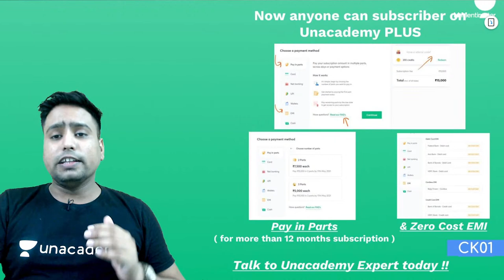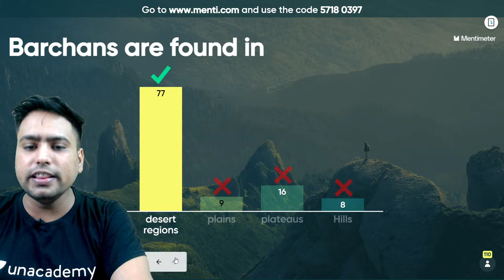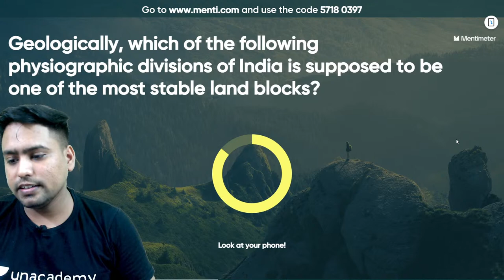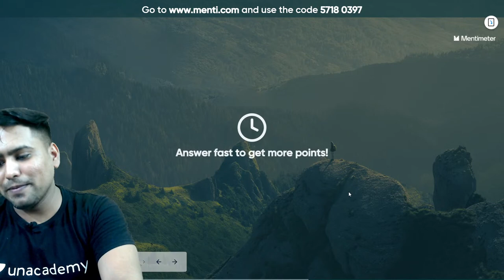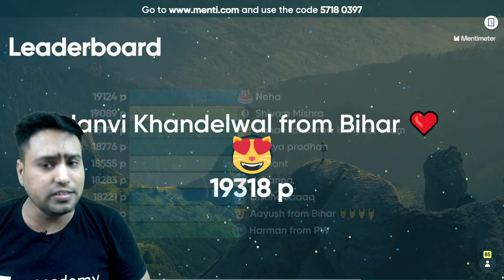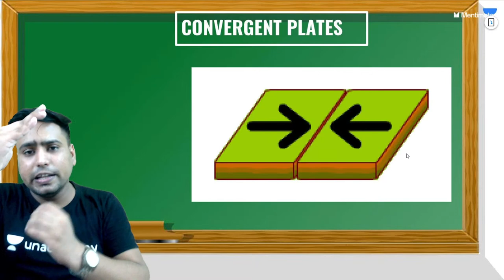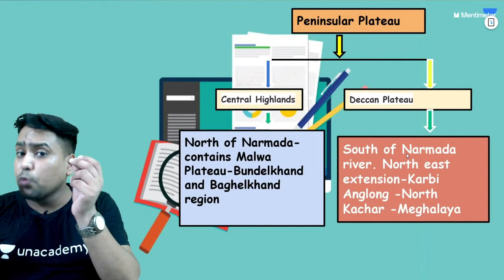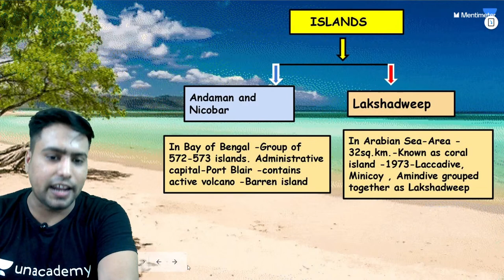Physical Features of India | Mind Maps | Quick Recall | Top 20 MCQ | CBSE Class 9 | Kunal Charles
In this session, "Kunal Charles" will be teaching about "Physical Features of India"  with " Mind Maps and Top 20 MCQ " from Class 9 Social Science.

Welcome to "CBSE Class 9", your one-stop solution for all "Class 9 Exams". India’s Top Educators will be teaching you daily on this channel. We will cover the entire syllabus, strategy, updates, and notifications which will help you to crack the "Competitive Exams"

channel. Unacademy platform has the Best Educators from all over the country, who take live classes every day.

Kunal Charles and more top educators are teaching live on Unacademy Subscription.

Unacademy Learner App Benefits:
1. Learn from your favourite Educator
2. Dedicated DOUBT sessions
3. One Subscription, Unlimited Access
4. Real-time interaction with Educators
5. You can ask doubts in a live class
6. Limited students
7. Download the videos & watch them offline